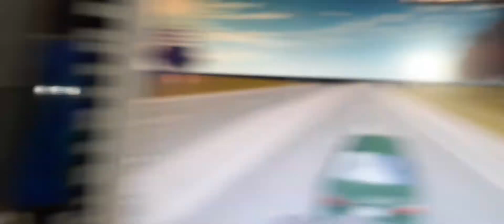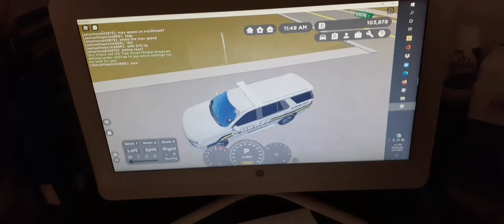My first YouTube video